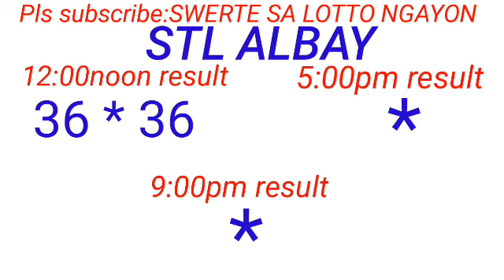STL - ALBAY September 29, 2023 1ST DRAW RESULt